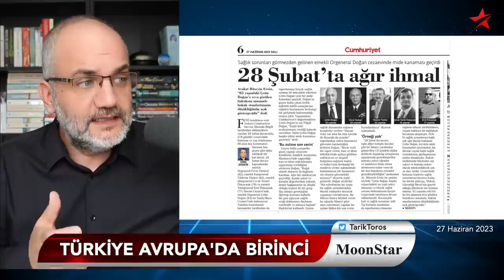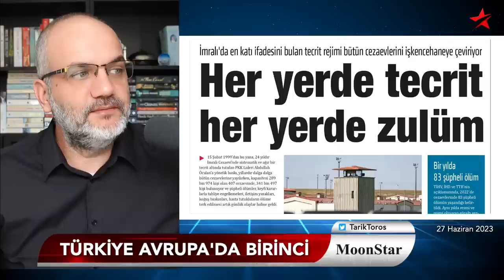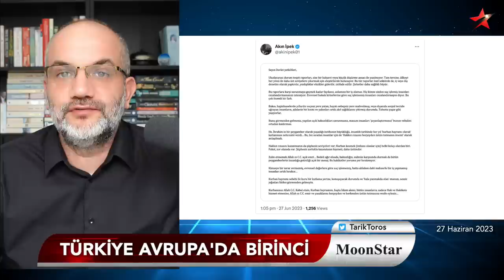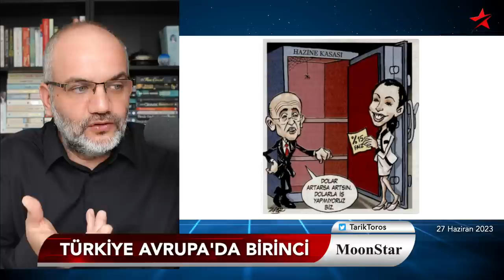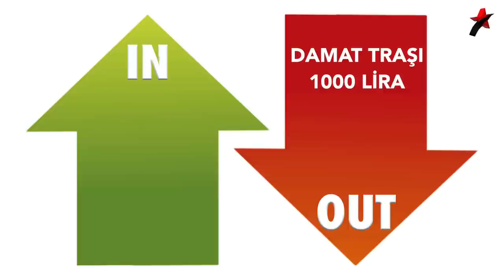Batı, Erdoğan’ı Bilal üzerinden vurdu! | Tarık Toros | Manşet | 27 Haziran 2023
27 Haziran 2023

• Merkez, doları 26’da tutmaya çalışırken..
• Batı, Erdoğan’ı Bilal üzerinden vurdu!
• Yanardağ tutuklandı
• Her yerde tecrit ve zulüm
• Türkiye, Avrupa'da "birinci"..
• Dolar 26 lirada durur mu?
• Babacan: Borcumuz yok
• Bilal, dünyanın dilinde
• Rusya'daki kalkışma bir dönemin sonu mu?